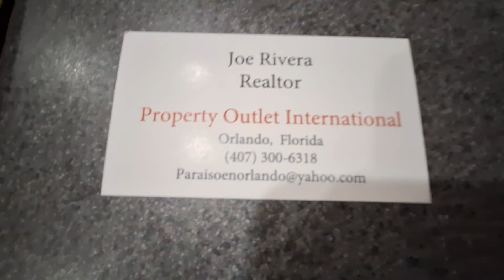Se Vende Lindo Apartamento de 2 Dormitorios 2 Baños en Kissimmee, Florida 34759